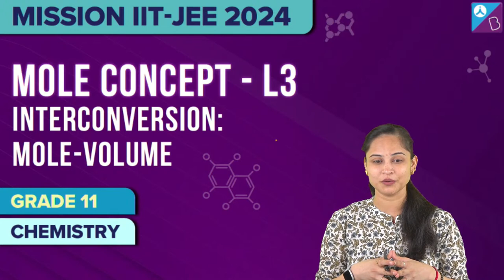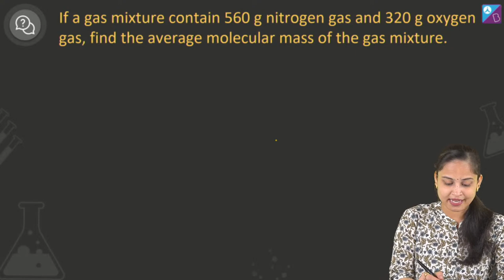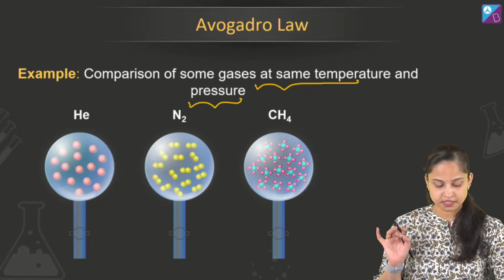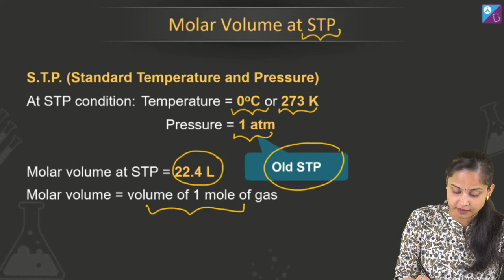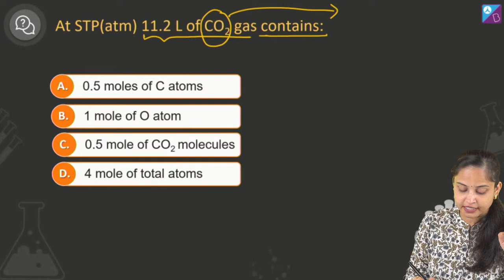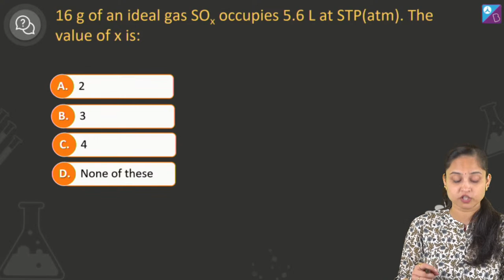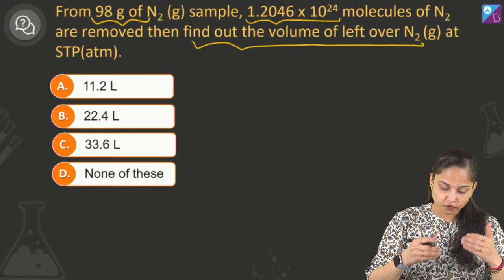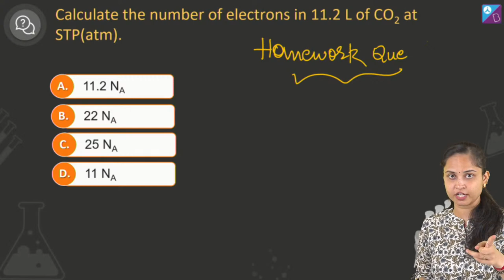Interconversion: Mole to Volume - Mole Concept Class 11 Chemistry (Concepts & Questions) | JEE 2024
In this lecture, Rakhi Mam will cover Interconversion: Mole-Volume from the mole concept chapter.

0:00 Session on Mole Concept  - Lecture 3
6:52 Average Molecular Mass
9:10 1st Question: If a gas mixture contains
14:23 2nd Question: If molar composition of
17:08 Avogadro Law
22:47 1st Question: Number of oxygen
25:45 Conversion of Mole to Volume
25:52 Molar Volume at STP
29:25 Interconversion of Mole to Volume
30:56 1st Question: The number of moles
33:06 2nd Question: What volume would
35:02 3rd  Question: At STP (atm) 11.2 L
38:11 4th Question: What would be the
41:16 Interconversion of Mass to Volume
43:02 1st Question: What volume (in L)
45:13 2nd Question: 16 g of an ideal gas
48:16 Interconversion of Particle to volume
50:10 1st Question with Solution
53:14 2nd Question: From 98 g on N2
57:09 3rd Question: A pure sample of
1:01:37 Question for Homework